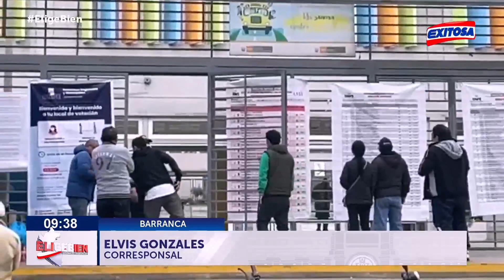🔴🔵Barranca: Se habilitará 393 mesas de sufragio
En Barranca se habilitará 393 mesas de sufragio.

Exitosa Perú
"La voz de los que no tienen voz"

Corporación Universal